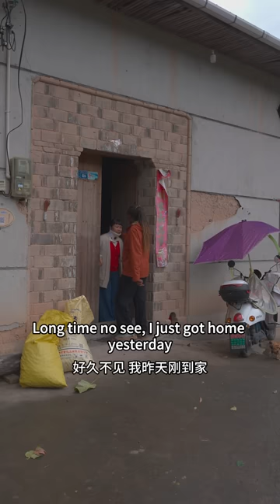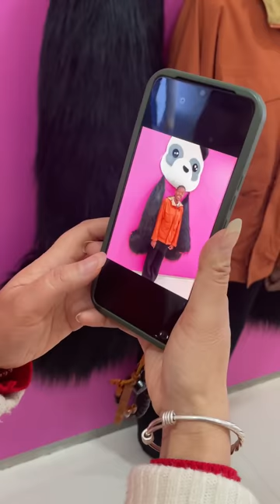My bestie just got out of the hospital, I'm taking her out for a stroll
@luomeiCN This video was taken right after I got back from Beijing a few days ago

Cloud Flower by Oneul "Our videos focus on showcasing the food-making process, with all ingredients sourced legally and ethically."